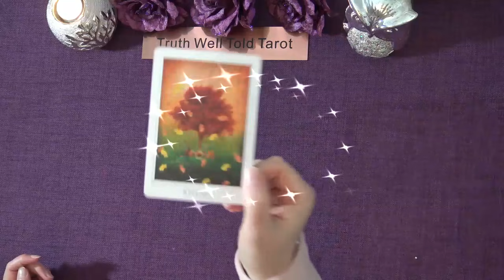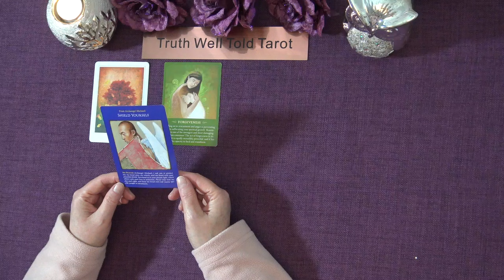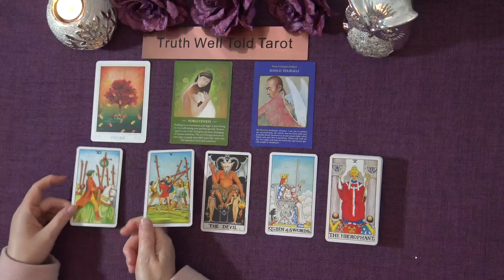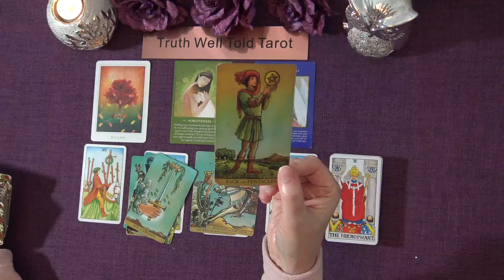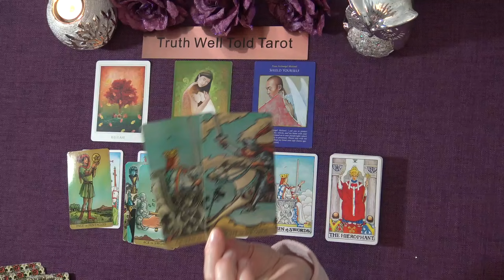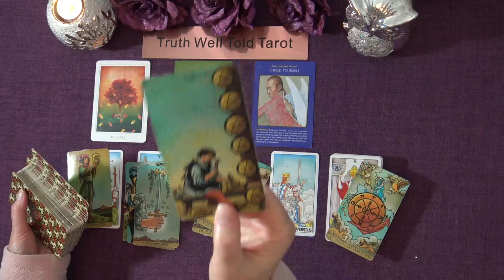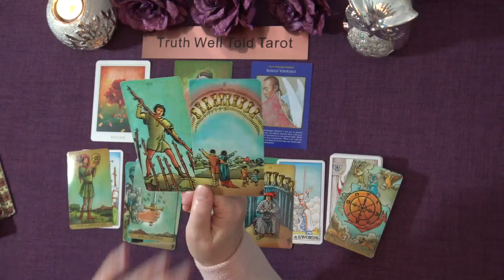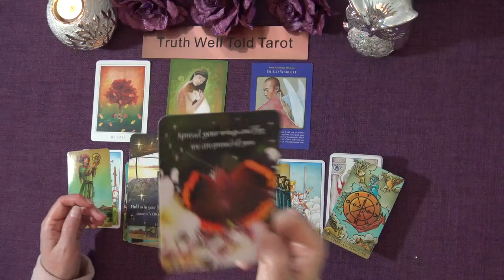AQUARIUS SPIRIT MESSAGES November 2021 "SPIRIT GIVES YOU THE MEANS TO TURN A SITUATION AROUND" Tarot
Welcome to the Truth Well Told Tarot Channel on YouTube! I hope you enjoyed your Aquarius Spirit Messages Tarot Reading. I am an Intuitive Tarot Reader and I offer general daily tarot, weekly tarot and monthly tarot readings.

Andrea xx